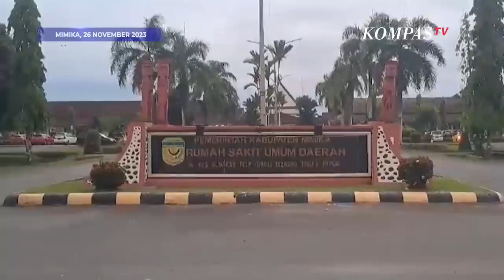4 Anggota TNI Tewas Ditembak KKB di Nduga, Papua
MIMIKA, KOMPASTV - Empat orang prajurit TNI dari Satgas Yonif MR 411 Pandawa Kostrad tewas ditembak oleh KKB.

Peristiwa tersebut telah dikonfirmasi oleh Pangkostrad Letjen Maruli Simanjuntak pada Minggu (26/11).

Dalam serangan tersebut, tujuh prajurit TNI menjadi sasaran. Tiga yang selamat alami luka dan dirawat di RSUD Mimika.

Usai kejadian, jenazah dan korban luka langsung fibawa menggunakan heli bell TNI dan ambulans menuju Mimika.